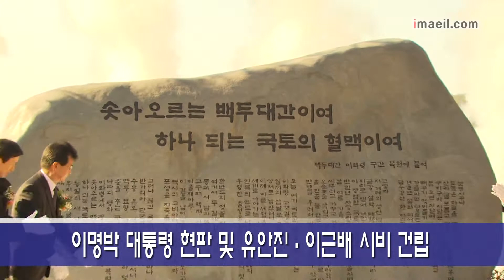끊어진 백두대간 이화령 87년 만에 복원